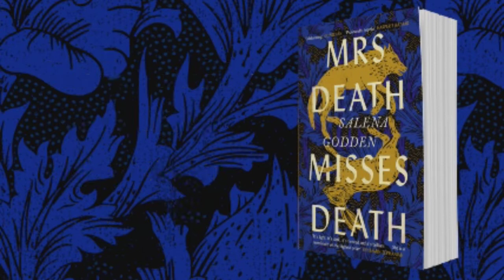Salena Godden reads 'Mrs Death Misses Death' on Life & Rhymes, Sky TV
💫 Excited to share this clip: Salena Godden performing live on Life & Rhymes, Sky Arts TV. This piece is a short and edited excerpt from the ‘I Know A Lot Of Dead People Now' chapter from highly acclaimed debut novel ‘Mrs Death Misses Death’ out now in hardback, paperback and audiobook with Canongate:

💫 Watch the full performance plus a plethora of truly stunning poets, binge watch all episodes now, Life & Rhymes, Sky Arts:

💫 This clip shared with thanks to Professor Benjamin Zephaniah and all the brilliant team at Life & Rhymes, Sky Arts